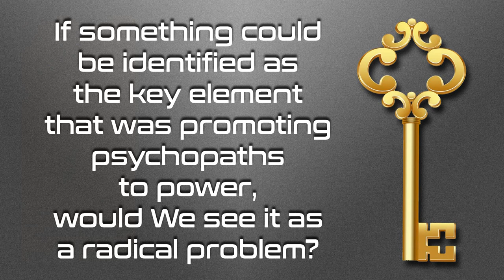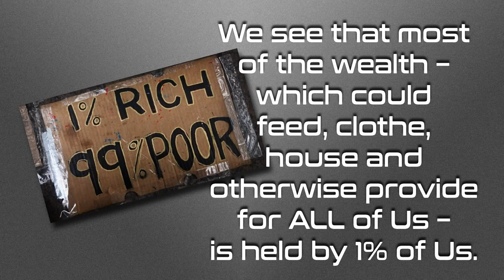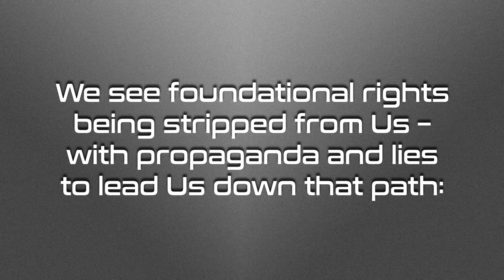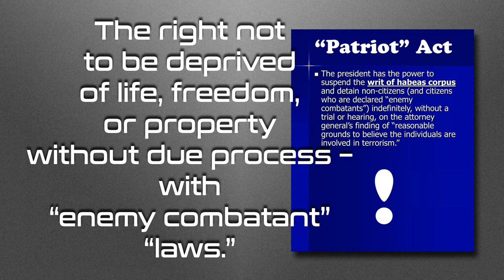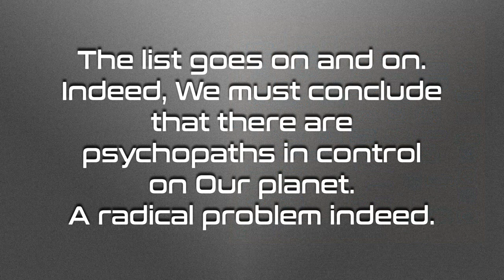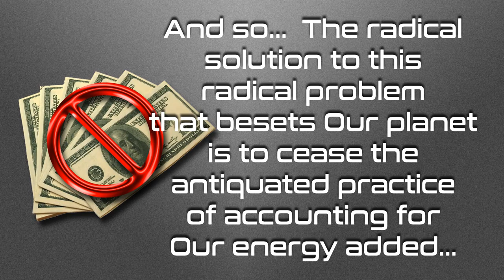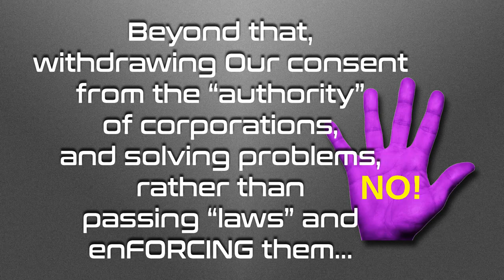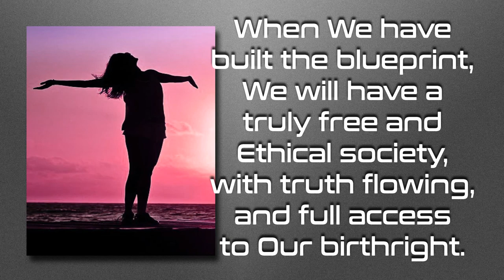Radical Problems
What would You do to solve a radical problem?  One that You experience the effects of daily.  One that has likely left You in a rat race, just one of the rats plugging Your energy in to the profit of a corporation that cares little for You.  It is a radical problem, and radical problems require radical solutions.  Would You be willing to do radical (but peaceful, Ethical) things to solve for that radical problem?

Love always.